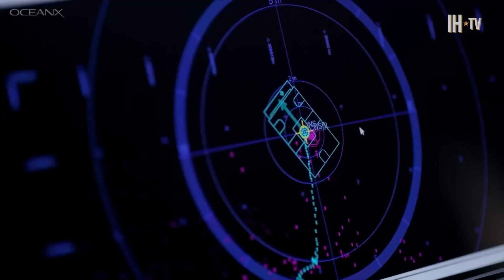OceanXplorers Season 1 - First Look | National Geographic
Go inside National Geographic's 'OceanXplorers' with Mattie Rodrigue and Eric Stackpole as they discuss the first season of the series along with sharing what makes the OceanXplorer a unique and advanced vessel for ocean exploration. 'OceanXplorers' premieres August 18th on National Geographic. All episodes stream the next day on Disney+ and Hulu.

Watch iHollywoodTV without ads on your TV! Amazon devices